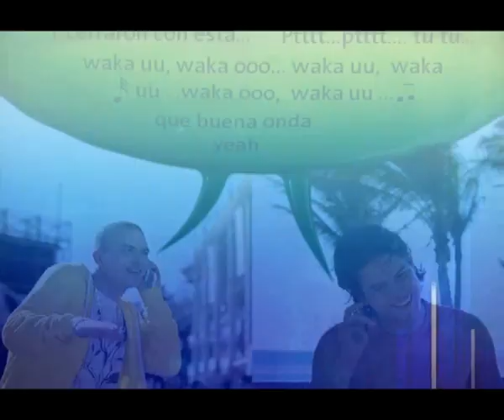Beatbox Movistar THePETEBOX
Petebox in an advert for Movistar mobile phones, shown in Mexico.